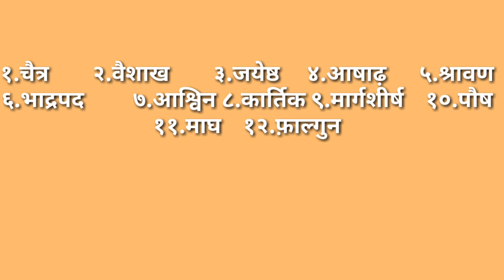हिन्दू कैलेंडर के अनुसार बारह महीनों के नाम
इसकी जानकारी होने की वजह से हाने पहलेसे कौन सा उपवास आ रहा है पता चल जाएगा।